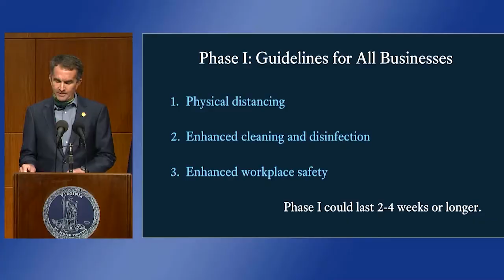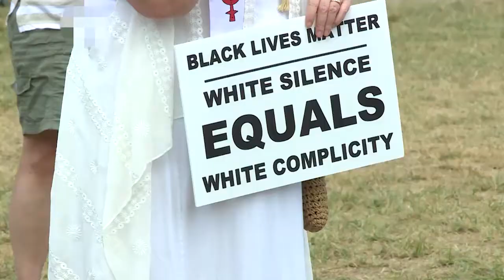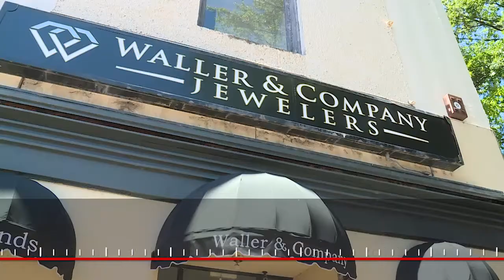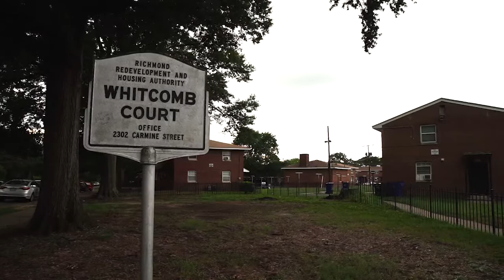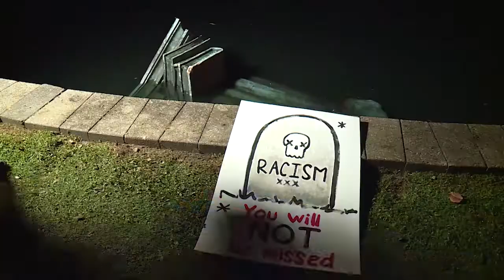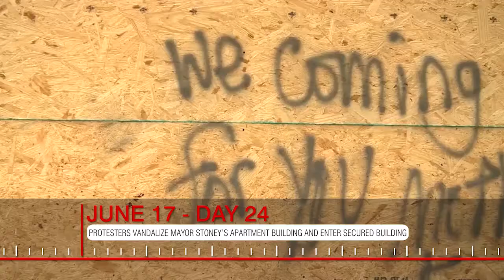112 Days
112 Days.  As summer stretched on in Richmond, the city soon became its own hotspot of protests in the aftermath of George Floyd's death.  Its citizens grappled with the difference between peaceful protests and destructive riots, some residents voicing support, others frustration over seemingly endless chaos that saw the mayor go through 3 police chiefs in one week as the capitol of the confederacy grappled with its past and an uncertain future.